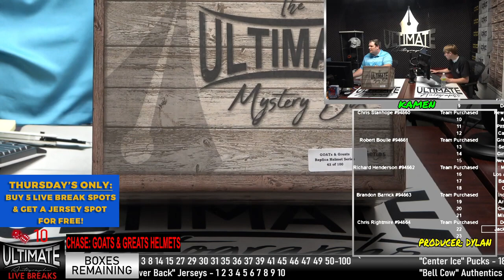Kamen pulls Tiki Barber Eclipse Replica Helmet